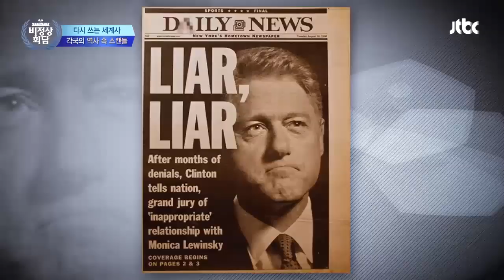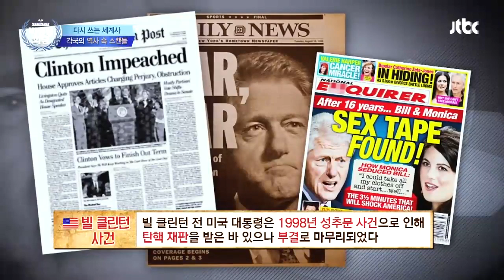[ENG][비정상회담][58-2] 마리 퀴리가 세 번째 노벨상을 거부한 이유? ⊙_⊙ (Abnormal Summit)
▶ “과학발달이 결국 인간을 파멸로 이끌 거라 생각하는 나, 비정상인가요?”

최근에 본 영화 속 로봇에 의한 인류 멸망 이야기가 두렵게 느껴진다는 한국 청년!
윤리적 논란까지 일으키고 있는 과학 기술들이 영화 속 이야기와 다를 바 없어 보인다는데!

과학 기술에 대한 맹신은 결국 인간을 노예로 만드는 것!
VS 100세 시대도 모두 과학 기술이 만든 것! 문제도 모두 과학기술로 해결된다!
과학과 인간 윤리를 둘러싸고 어김없이 불붙은 G12의 토론!

세계의 과학 기술 발전은 어디까지 왔을까?
이탈리아에서는 3D 프린터 기술로 ○○을 만든다!?
그리스에는 물고기 친구들을 위한 ○○ 로봇이 있다!?
들으면 들을수록 놀라운 과학 기술의 세계!

미국의 킬러로봇 개발에 대한 윤리적 논란!
로봇은 전쟁을 겪은 사람들의 정신적 장애를 없앨 수 있는 또 하나의 해결책이다!
VS 로봇은 감정이 없으므로 죄책감도 없다! 전쟁에도 감정적인 판단이 필요한 경우가 있다!

이어지는 과학 기술과 인간 윤리의 대립!
중국에서는 세계 최초로 인간 배아 수정란 DNA 편집 기술이 이루어졌다는데!?
유전자 편집은 신의 영역을 침범하는 것! 악용될 소지가 너무 크다!
VS 내 아이가 심각한 장애를 가지고 태어나는 일을 예방할 수 있다면 필요한 것!

〈글로벌 문화대전 다시 쓰는 세계사!〉 세계를 들썩이게 한 역사 속 스캔들!
클레오파트라의 코가 조금만 낮았더라면 세상이 달라졌을 것이다!?
트로이 전쟁을 일으킨 장본인! 그리스의 아름다운 여인 헬레네의 사랑 이야기까지!